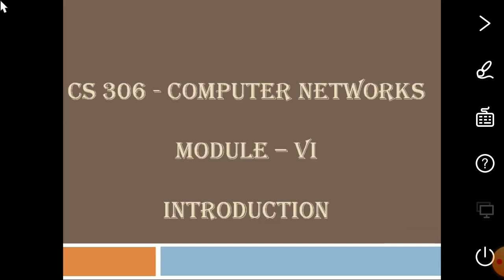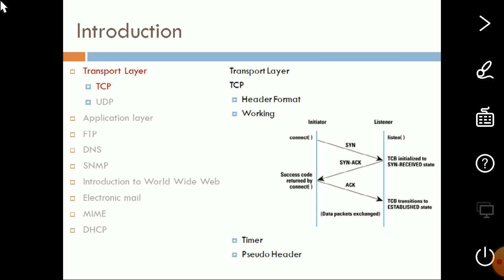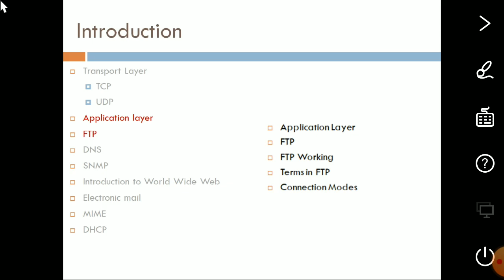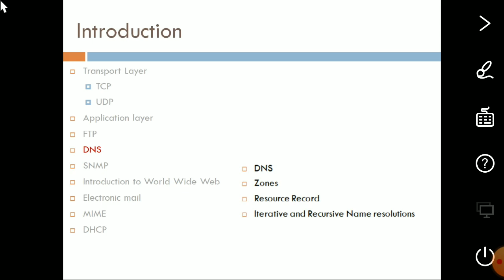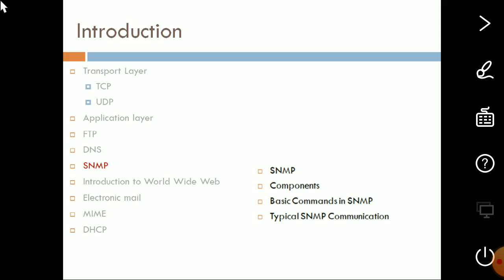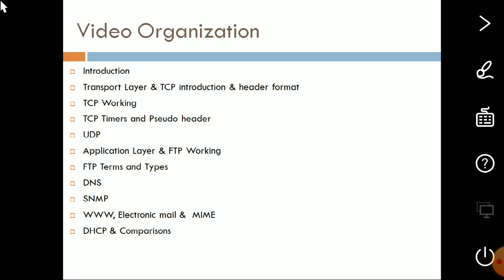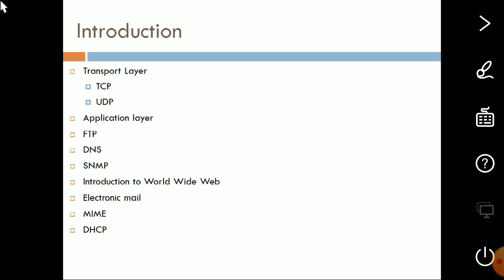CS 306 : COMPUTER NETWORKS - Module 6 : Part 1 - Introduction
This playlist contains the complete topic of CS 306 Computer Networks module 6. The videos are organized into 11 parts. The contents in each part are listed below

1. CS 306 : Computer Networks Module 6 – Part 1 : Introduction

2. CS 306 : Computer Networks Module 6 – Part 2 :  Transport Layer & TCP introduction & header format

3. CS 306 : Computer Networks Module 6 – Part 3 :  TCP Working

4. CS 306 : Computer Networks Module 6 – Part 4 : TCP Timer & Pseudo header

5. CS 306 : Computer Networks Module 6 – Part 5 : UDP

6. CS 306 : Computer Networks Module 6 – Part 6 : Application Layer & FTP working

7. CS 306 : Computer Networks Module 6 – Part 7 : FTP Terms & Types

8. CS 306 : Computer Networks Module 6 – Part 8 : DNS

9. CS 306 : Computer Networks Module 6 – Part 9 : SNMP

10. CS 306 : Computer Networks Module 6 – Part 10 : WWW, Email & MIME

11. CS 306 : Computer Networks Module 6 – Part 11 : DHCP & Comparisons